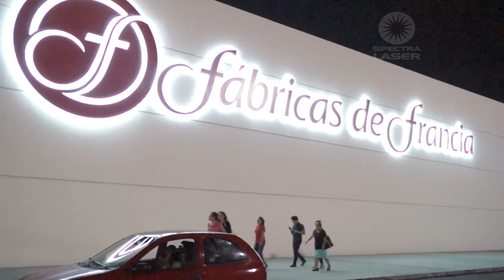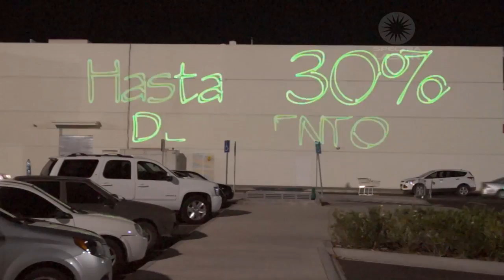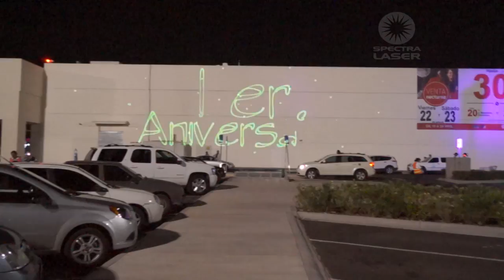Venta Nocturna - Fabricas de Francia Cuautla- Spectralaser - Mexico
Proyección de publicidad en muros para Fabricas de Francia Cuautla, realizado por Spectralaser en México.

Edición, grabación y programación por: Luis Gonzalez